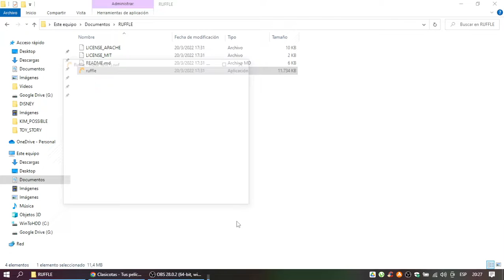Lloyd del Espacio en Disneylatino.com